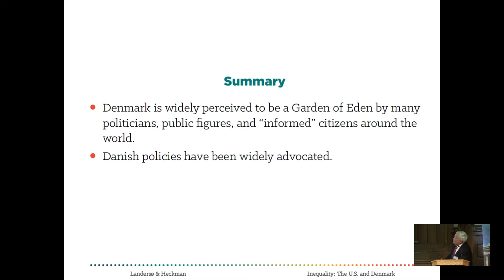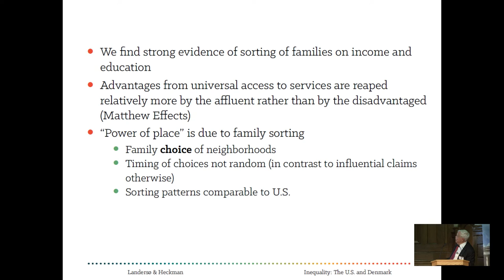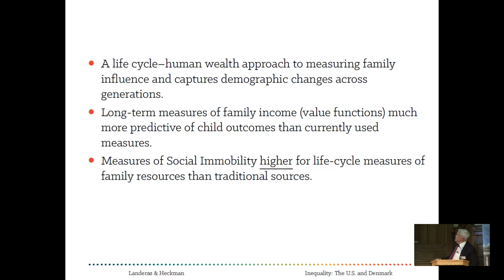Excerpt of James Heckman's keynote lecture at the Stone Centre (UCL) launch - Part 2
Short excerpt of James Heckman's (University of Chicago) keynote lecture at the launch of the James M. and Cathleen D. Stone Centre on Wealth Concentration, Inequality, and the Economy based at University College London [26 May 2022]: How the welfare state affects inequality and social mobility: A comparison of the US and Denmark​